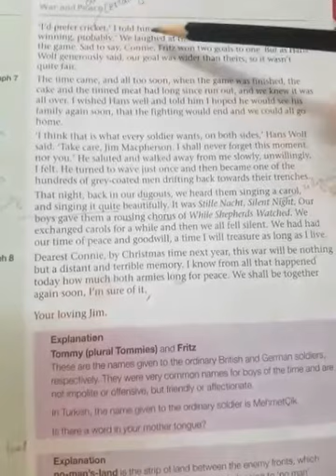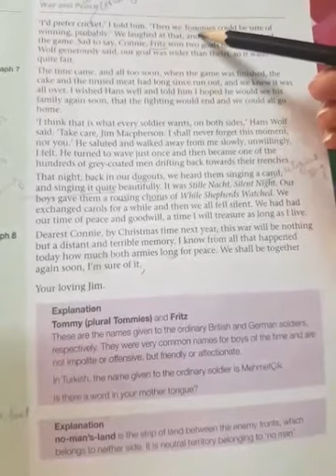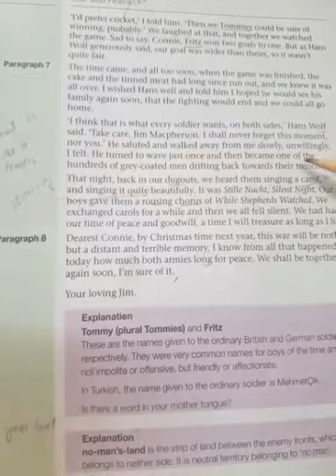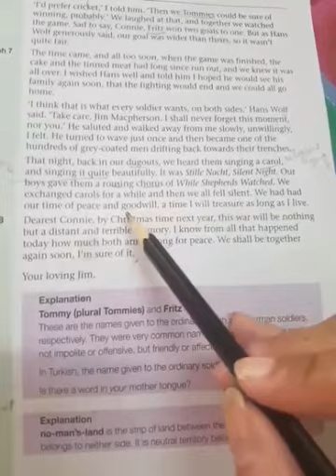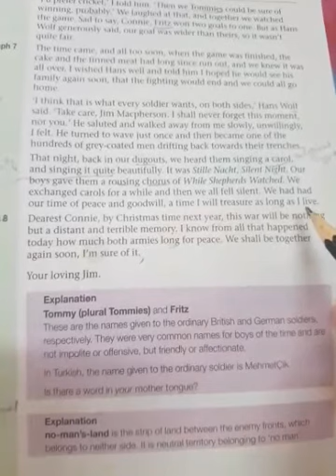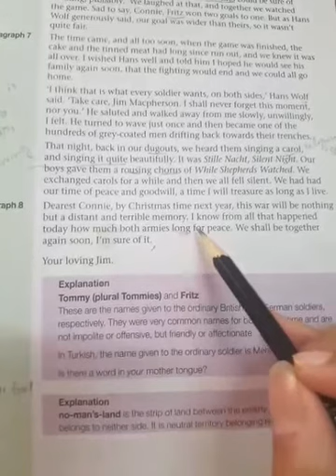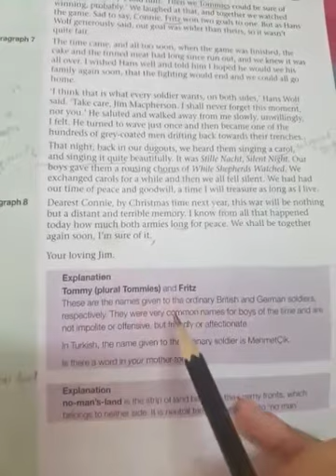Class 7:Oxford Progressive English Chapter 3 A Christmas Story, Lecture 3